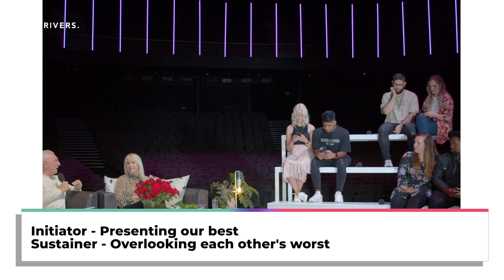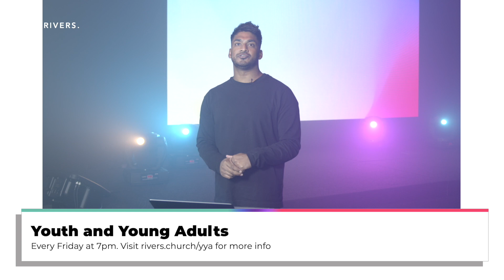The Initiators and Sustainers of Marriage | Ps André Olivier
FIRST TIME?
We’re so glad that you tuned in! If you’d like to know more about who we are or would like us to stay in touch, head over

If you responded to the prayer at the end of the service, congratulations on making the most important decision on your life! For more info or to leave your details for someone to get in touch, head over

Let us know how you’re doing so we can pray for you or celebrate a breakthrough with you. to leave a prayer request or praise report.